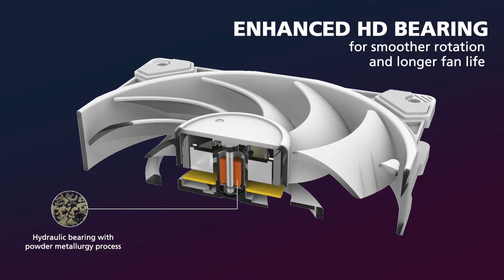Experience the Brilliance of our SOHO AR fans in White | Akasa SOHO AR Dawn Edition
Brilliant colours meet exceptional cooling performance.

Introducing the SOHO AR Dawn Edition: Enjoy over 16 million ARGB colour combinations and an incredibly silent cooling operation in your white PC builds.

Motherboard sync with and certified by popular RGB software including Asus, ASRock, Gigabyte, MSI and Razer.